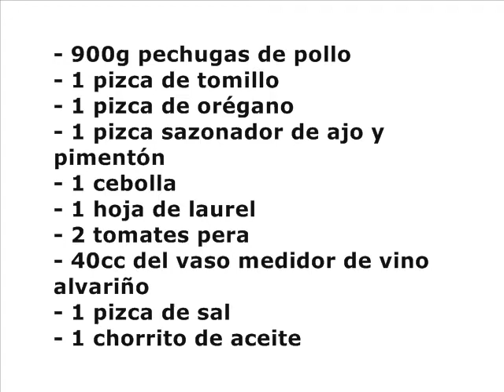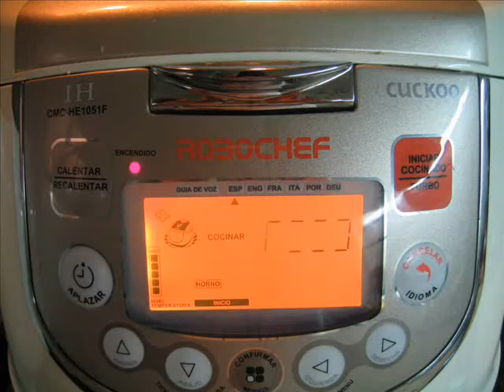Pechugas de pollo al alvariño en bolsa de asar